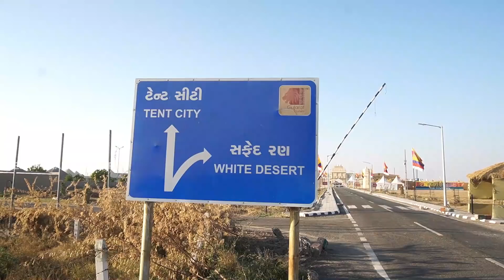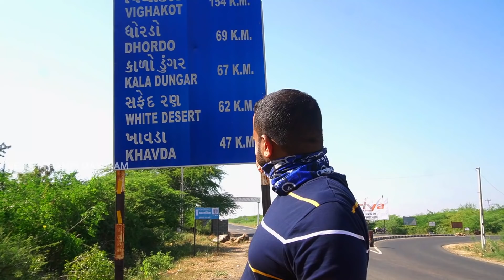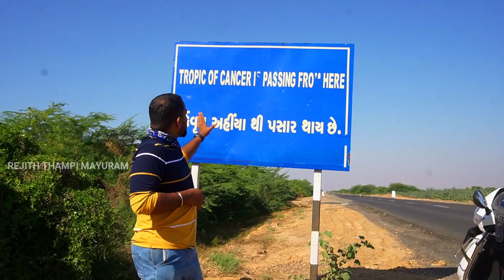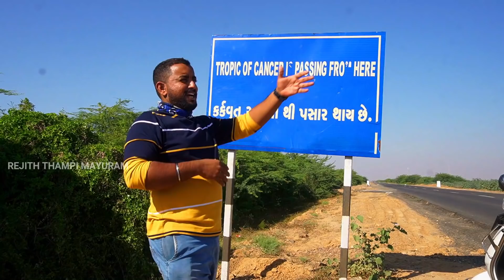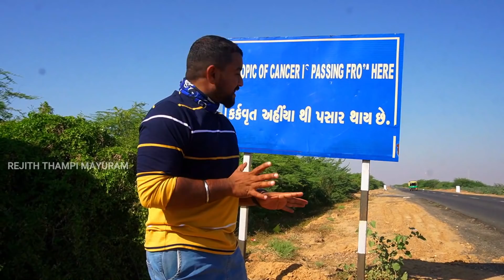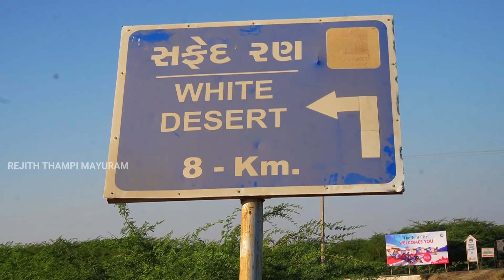Kutch ഗുജറാത്തിലെ കച്ചിലെ ഗ്രാമീണ ജീവിതവും റൺ ഉത്സവ് മഹോത്സവവും| Rann of Kutch | Gujarat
Cam credits:- Blackshutter

About:- This channel is a travel,food and culture related channel,where you will watch all the videos relating this